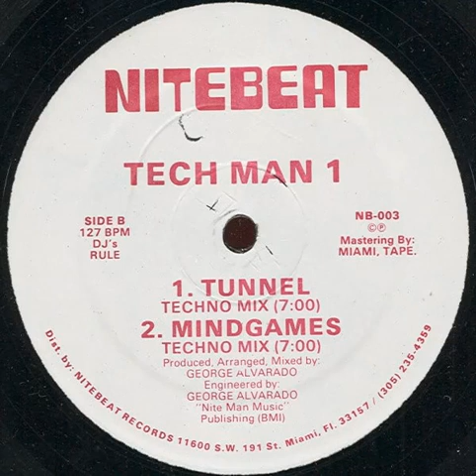Tech Man 1 - Tunnel (techno mix) Nitebeat records 1991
Tech Man 1 - Tunnel (techno mix)
Nitebeat records 1991